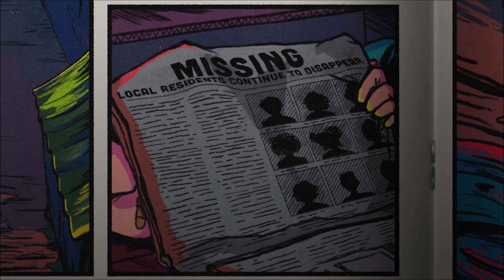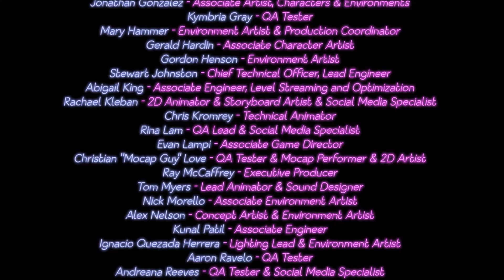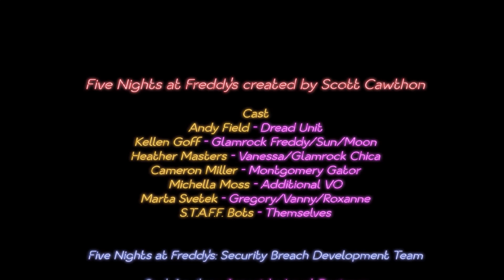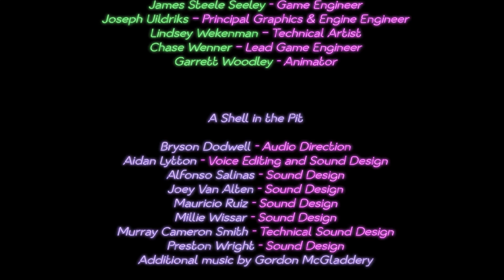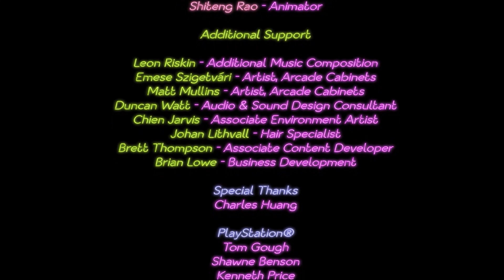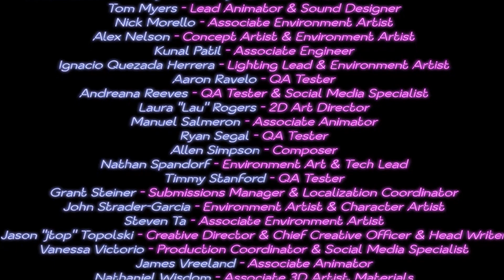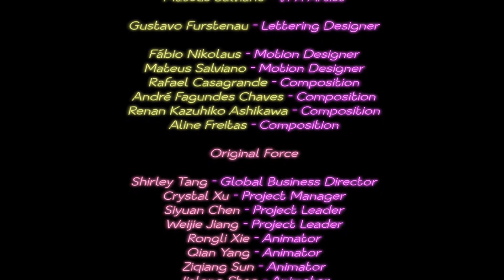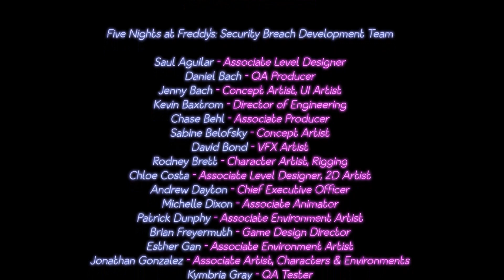5 ENDINGS | FNAF SECURITY BREACH | PART 18